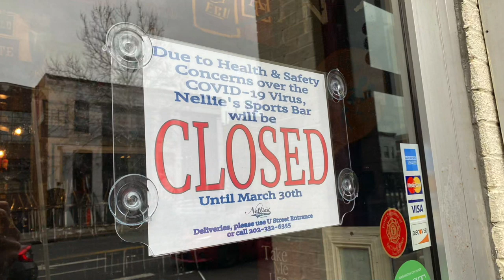How to get $1,200 worth of goodies for your motorcycle | Cruiseman's Moto Vlogs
If you have lost your job, or seen your income take a hit due to the Coronavirus, you already know what you will be doing with your Stimulus check. However, for those of you who still have a full-time job, with full pay, or you are retired with benefits unaffected by the current economy shutdown, I would like for you to consider using some of that money to support the small businesses that support our favorite pastime, motorcycling!

Here are some of my favorite small businesses that I would like to support:

Honda accessories and OEM parts as well as aftermarket accessories for a variety of motorcycles, including the Honda Goldwing.

Great LED lighting products for a variety of motorcycles, including Honda Goldwing.

Superior suspension upgrades for the Goldwing as well as some cool accessories for the 2018+ Goldwing.

Top-of-the-line scratch-resistant replacement windscreens for a variety of motorcycles, including Honda Goldwing and Can-Am Spyder.

Excellent body armor for both upper and lower body that can be worn underneath your riding jeans, jacket, or by themselves.

Send them your Goldwing seat and they will modify it with upgraded foam to improve the overall comfort and retain your heated seat and OEM look.

Maintenance Videos for the 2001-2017 Goldwing/F6B or the 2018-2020 Goldwing.